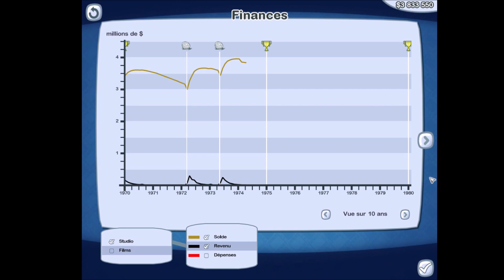[EP16] - ATOMIC STUDIOS REMONTE LA PENTE POUR REVENIR AU SOMMET !!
Je vous l'avais annoncé dans l'épisode précédent, et c'est désormais chose faite, les studios Atomic Studios remontent la pente !! Dans cet épisode, nous allons renouer avec les victoires lors de la cérémonie de récompenses, en produisant de superbes films rentables et au top de l'affiche ! Certaines stars vont nous quitter, et d'autres nous rejoindre, et il ne faut surtout pas lâcher prise et maintenir nos efforts pour continuer à remonter la pente et retrouver la première place !!! =D

On se retrouve au prochain épisode et comme toujours, je compte sur vous pour faire péter les pouces bleus, les commentaires et je vous encourage à vous abonner pour ne pas rater la suite ;) A très vite sur Playsort Gaming :D !!!